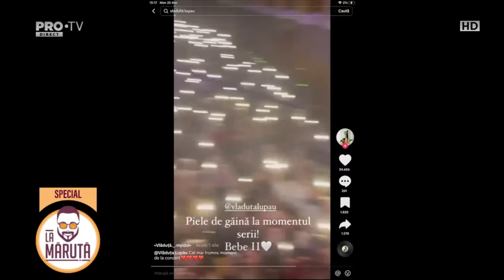Vlăduța Lupău, însărcinată din nou🤰🏻Vedeta va mai avea un băiețel